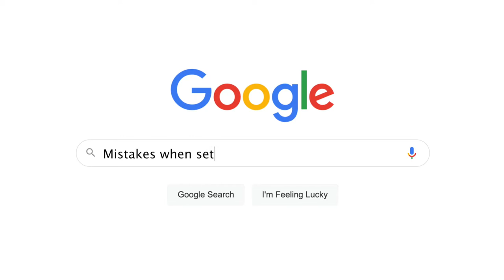6 MISTAKES you're making when setting healthy boundaries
Do you find that your personal boundaries with others are constantly being stepped on? How do you set healthy boundaries in relationships? Are you unintentionally making mistakes with setting boundaries?

In this video, I will share with you some of the most common mistakes when setting healthy boundaries. I have made some of these mistakes myself and have learned how to set boundaries in my relationships. Setting boundaries is a high priority and dynamic in any relationship. How to set boundaries unfortunately is not a skill that we are often taught during our developmental years. Therefore we tend to make mistakes with boundaries in some of our relationships. Healthy boundaries are in some cases how you earn respect from others, and how to communicate your boundaries to others is the key. Good boundaries in relationships begin with communication; however, this is only one piece of the healthy boundaries puzzle. So, are you making any of these mistakes when setting boundaries?